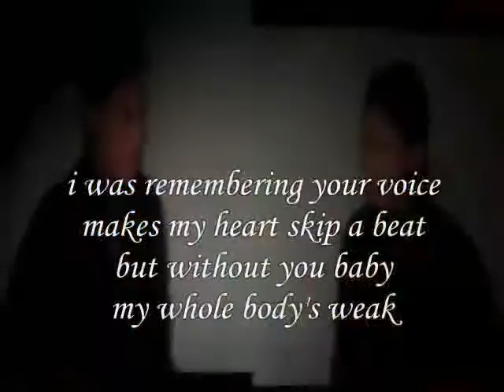The Voice of Yours My Dear ,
do.
do so
Money is an excellent servant, but the host
very bad.